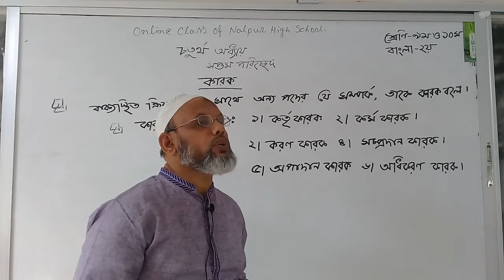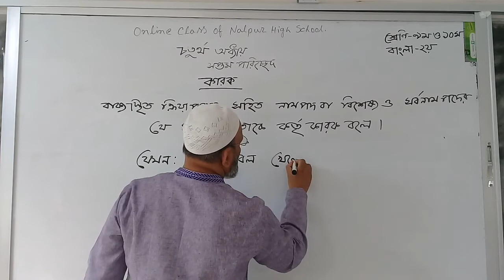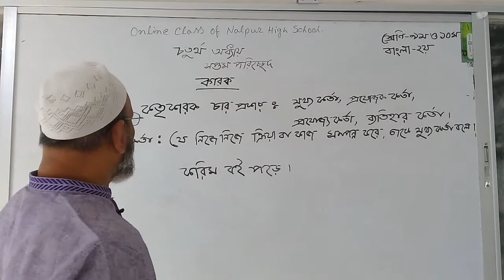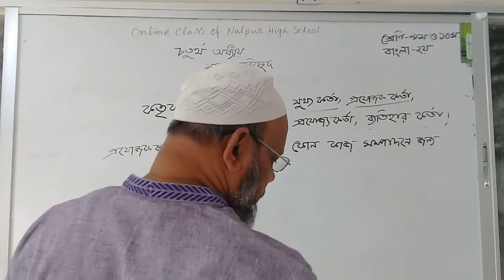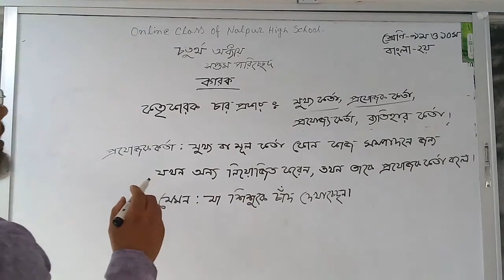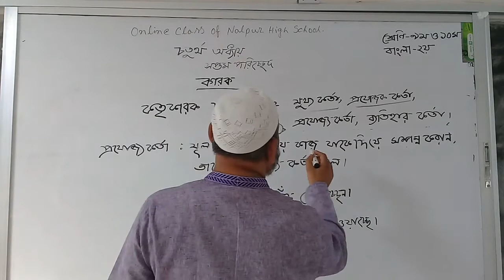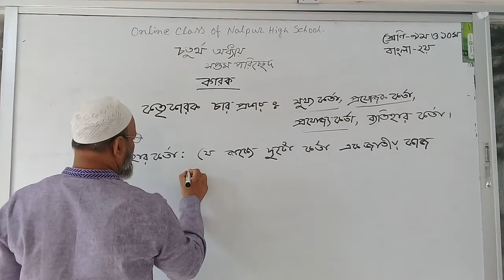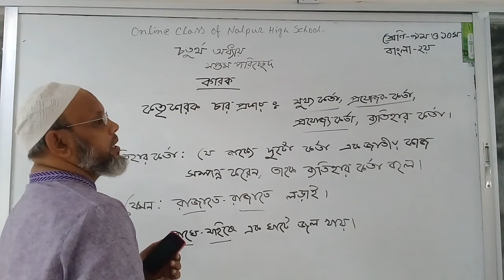০৮/১০/২০২০ নলপুর উচ্চ বিদ্যালয় অনলাইন ক্লাস, শ্রেণি- ৯ম ও ১০ম, বিষয়- বাংলা ২য় পএ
মো মহিউদ্দিন
সিনিয়র সহকারী শিক্ষক
শ্রেণি- ৯ম ও ১০ম
 বিষয়- বাংলা ২য় পএ